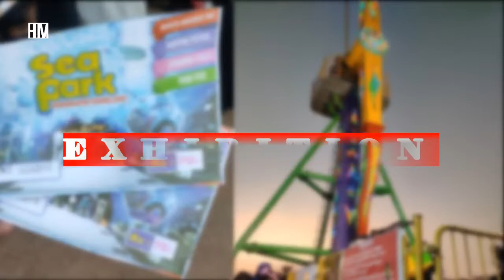[My Typical Day] Ep.02 | Exhibition | Underwater tunnel expo | HM Vlogs | Ft. Machi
In this video, you’re going to watch my channel in 2022 is going explore . Enjoy!

This summer the Underwater tunnel aquarium has been settled up in vellore.
it shown up with bizarre fishes with tank and rides as a Exhibition for a period.

Entry Fee :

Children -50 rupees
Adult -70 rupees
~above excluding with rides cost.

it's getting start in the evening @5:30 pm.Weekdays there not a much crowd and in the weekend you couldn't find a time to breathe since it will be a raff.

👉 Twitter: (Twitter Profile URL)
👉 Instagram: (Instagram Profile URL)
👉 Website/Blog: (website URL)

//About me:
Here we’re sharing A day in my life, Foodie,Traveler, Q&A, Review,Show time ,Behind the scenes, Blooper and Street workers that you need to relax yourself by watching my YouTube channel.